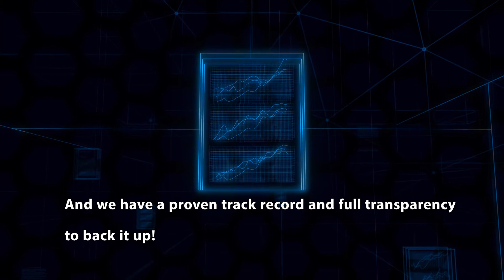4C Trading promo video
A short animated video for 4C Trading. A business that offers automated trading services on the crypto market. Made with Cinema 4d, after effects and premiere pro.